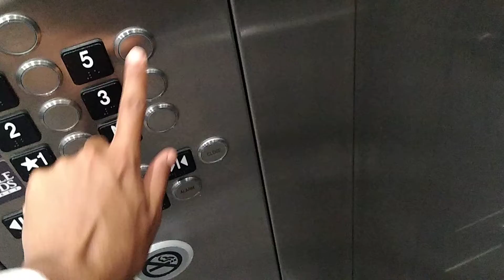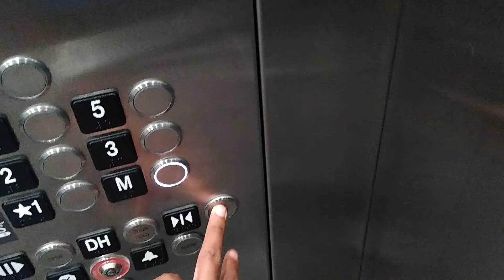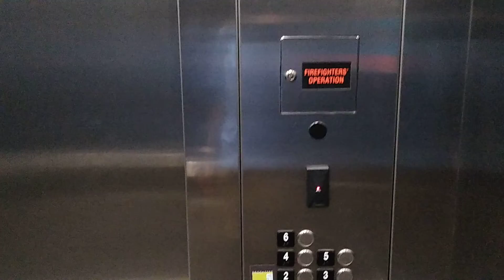KONE Traction Elevator At Brookside 51 Kansas City, Missouri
Any floor above M you need to have a keycard